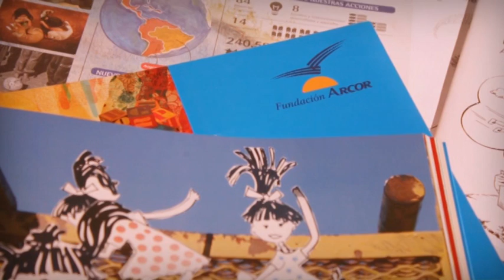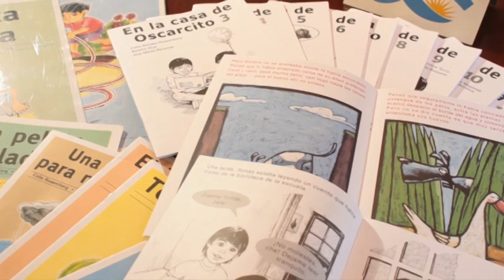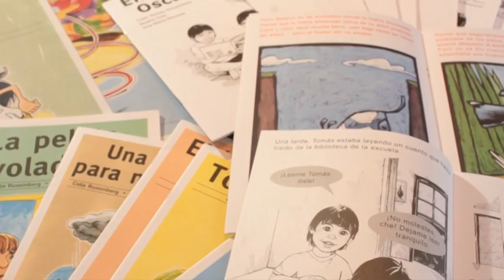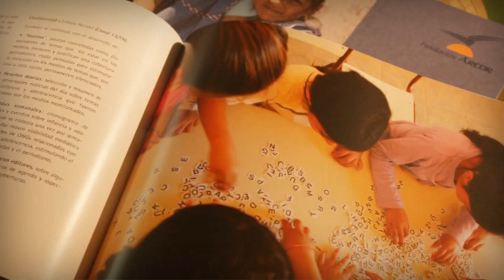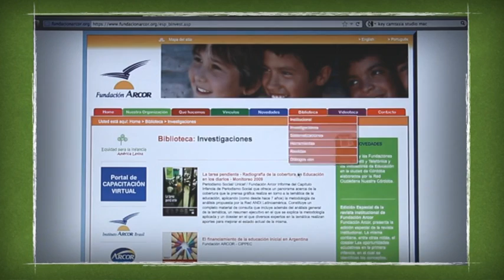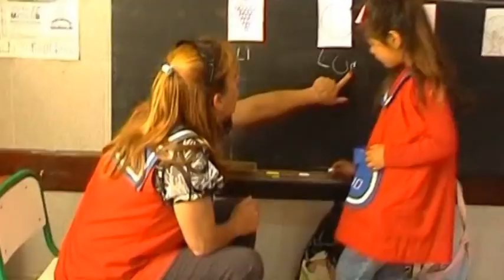Programa de Desarrollo Lingüístico y Cognitivo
El programa de Desarrollo Lingüistico y Cognitivo es desarrollado  por Fundación Arcor, el Consejo General de Educación de Entre Ríos y el CONICET. Promueve el desarrollo lingüístico y cognitivo de los niños y niñas.